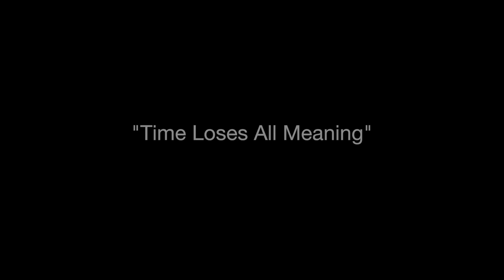Time Loses All Meaning - Deleted Scene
Deleted Scene from the soon to be released feature length documentary, "Scouts Honor: Inside a Marching Brotherhood". Madison Scouts' corps director, Dann Petersen describes how time becomes abstract while you are part of a drum and bugle corps, especially during the last two weeks of the summer season.

Original music by Daniel L.K. Caldwell